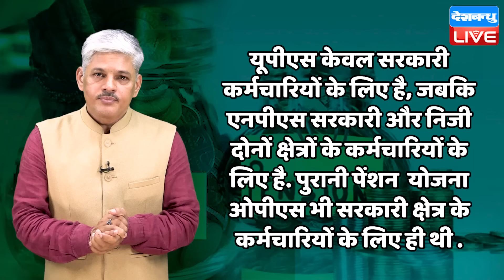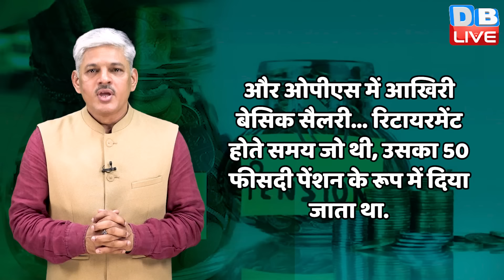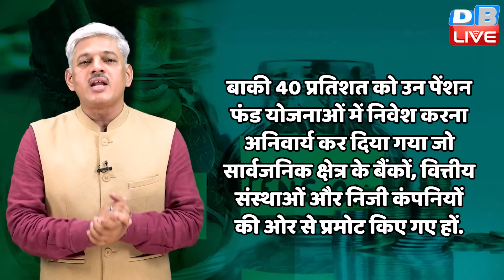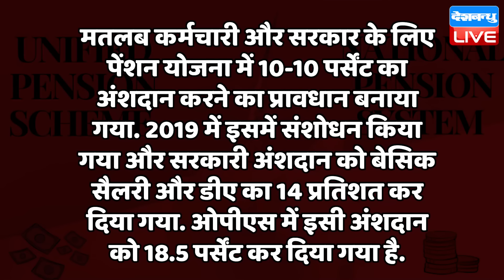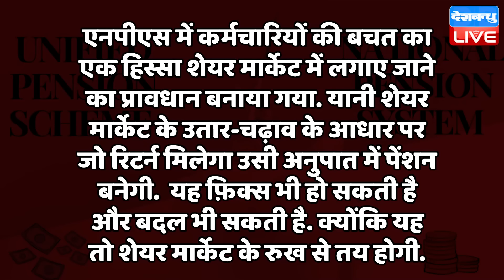Explainer : UPS, NPS और OPS में से कौन सी Pension Scheme फायदेमंद ? Samiratmaj Mishra